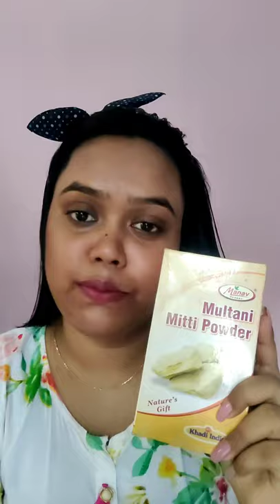shorts Treat Tiny Bumps Naturally at home skincare